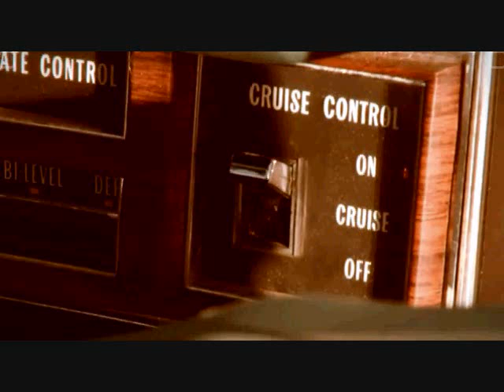Mr. Jay - Cruise Control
A song I made called, "Cruise Control" I've been trying to make a half decent house song for a few months now. Though I doubt this is half decent, it's the best I've come up with so far. reFX Vanguard provides the main bass in this song.
Music produced by Mr Jay. Video produced by Sharkpep1